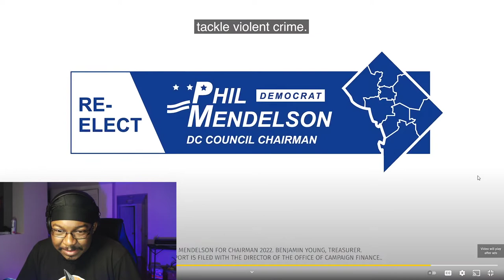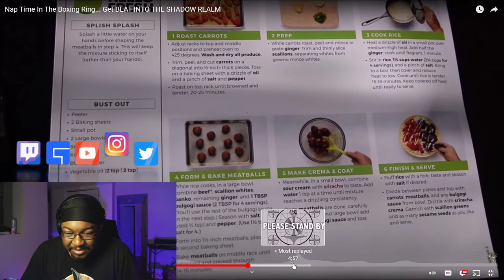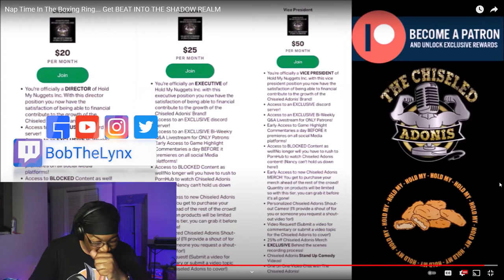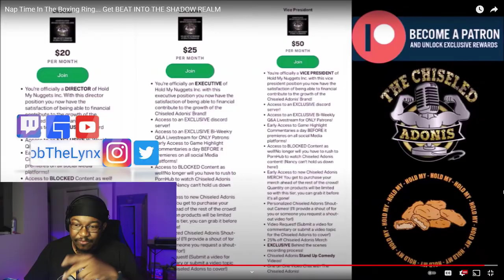[Reaction] Chiseled Adonis - Nap Time In The Boxing Ring | BobTheLynx Reacts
❤️ Help me reaching my Goals below
🤙 Share Goals: 30
🤙 Like Goals: 20
Other ways to support the brand...